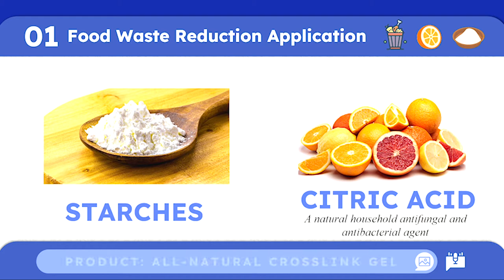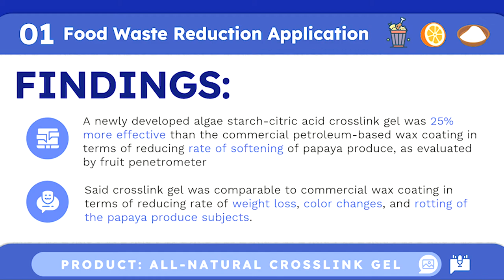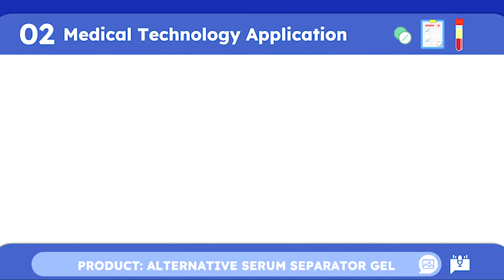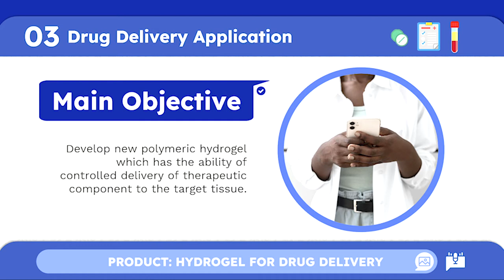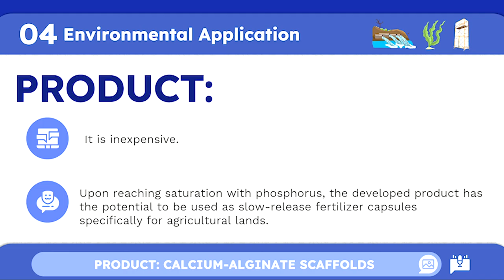F Sibol HS 003 From Tropical Invasive Algae to Environmental, Medical Technology, Drug Delivery, an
REGIONAL INVENTION CONTEST AND EXHIBIT 2021